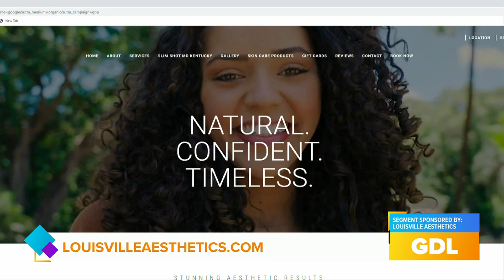GDL: Treat yourself for Valentine's Day with a treatment at Louisville Aesthetics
Louisville Aesthetics on Great Day Live!